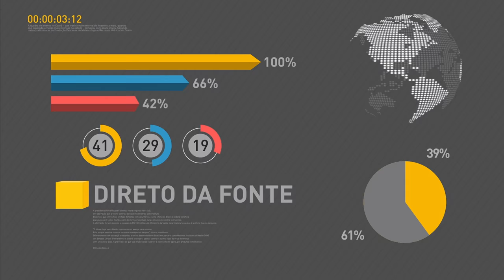Dez milhões de contribuintes ainda não entregaram a declaração do IRPF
REPÓRTER NBR 12H  - 25.04.17: Os gastos de brasileiros no exterior, em março, superaram U$ 1,5 bilhão. O resultado é 18% superior ao registrado no mesmo período do ano passado. E ainda: Faltando quatro dias para o fim do prazo, dez milhões de contribuintes ainda não entregaram a declaração do Imposto de Renda.